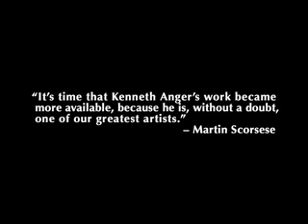THE FILMS OF KENNETH ANGER VOL. 1 DVD TRAILER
Here is the trailer for the upcoming January 23rd DVD release by Fantoma of THE FILMS OF KENNETH ANGER VOL. 1